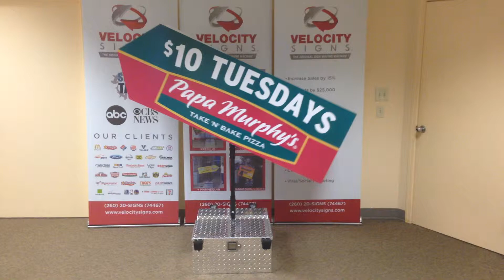Papa Murphy's - $10 Tuesdays